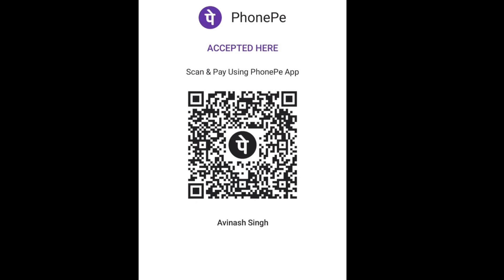(3rd Mar., 2024- TRANSFIGURATION SUNDAY at THE Cathedral Church of redemption,New Delhi, India 💕)